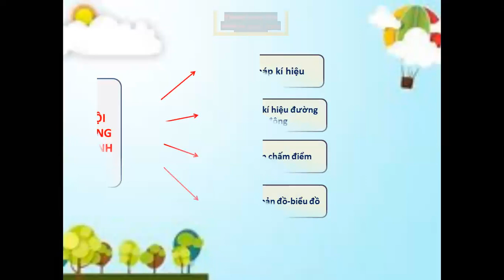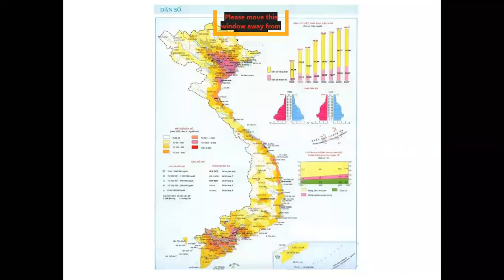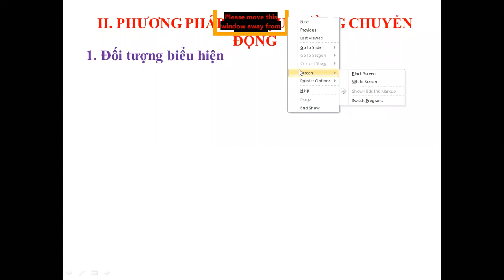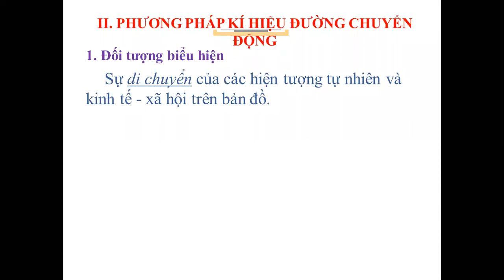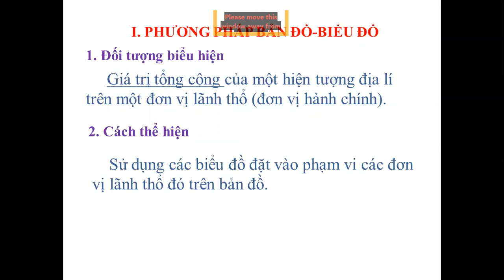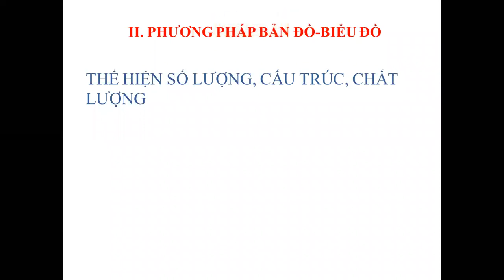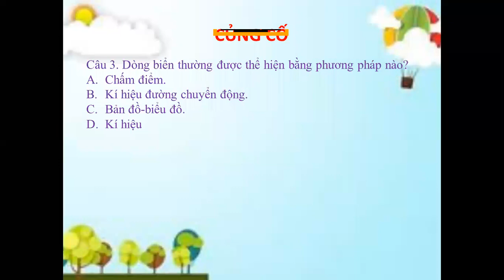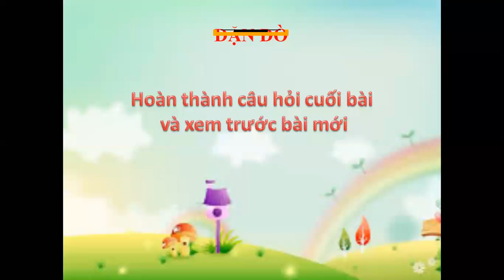[HỌC TRỰC TUYẾN] ĐỊA LÍ 10 - MỘT SỐ PHƯƠNG PHÁP BIỂU HIỆN CÁC ĐỐI TƯỢNG ĐỊA LÍ TRÊN BẢN ĐỒ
GVGD: Cô Lê Thị Lành - Giáo viên Địa lí - Trường THPT Cẩm Lệ